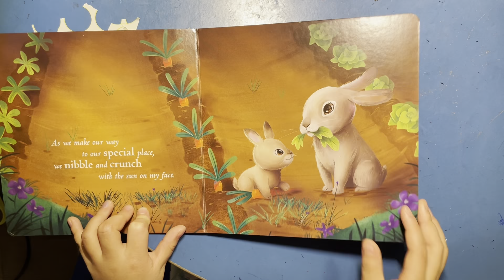I love my Grandma